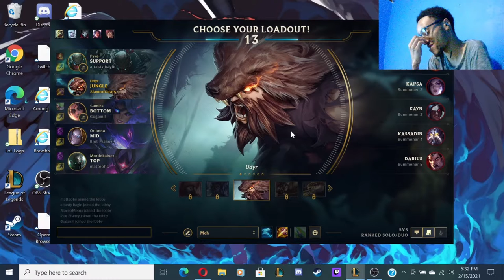The Godyr is truly unstoppable ( League of Legends Gameplay)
Also I apoligize for the frame drop for some reason when editing it kept doing it randomly so yeah ill try to make it better.